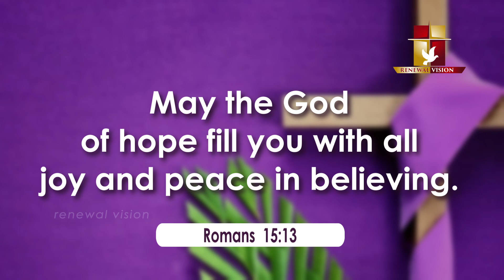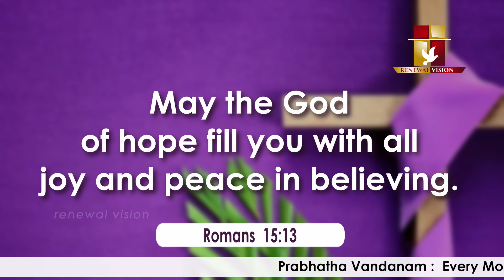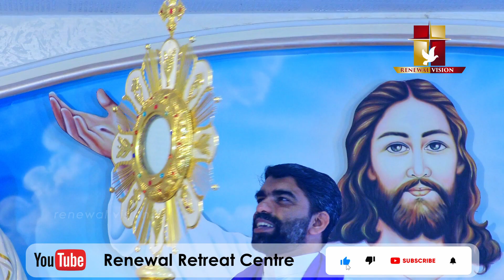പ്രഭാതവന്ദനം - Prabhathavandanam | 28 MAR 2023 | Renewal Retreat Centre , Bengaluru.